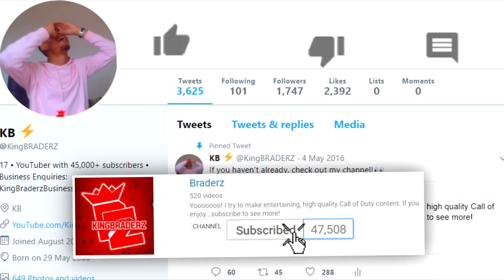Fake Epic Employee TELLS ME EVERYTHING ABOUT THE CUBE (Surprising!) in Fortnite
I can't believe the "Epic Employee" told me this...